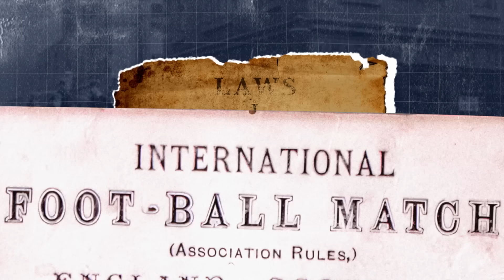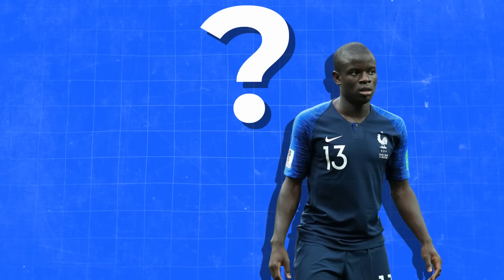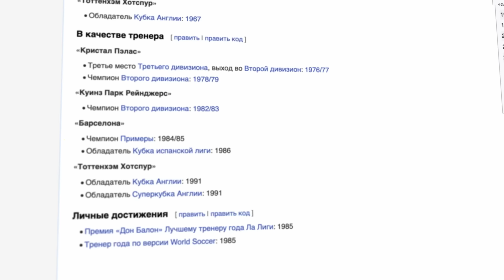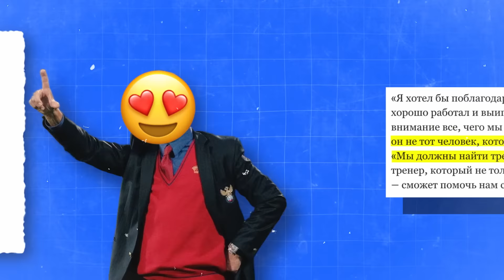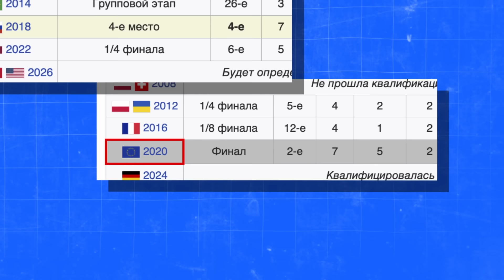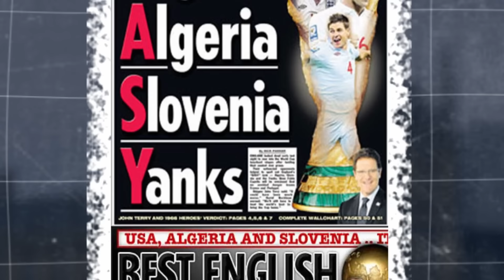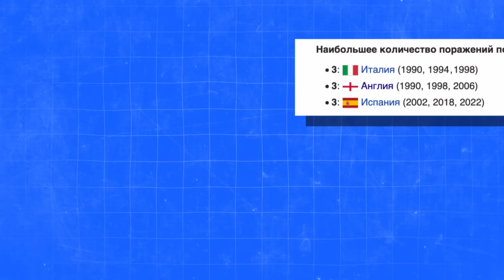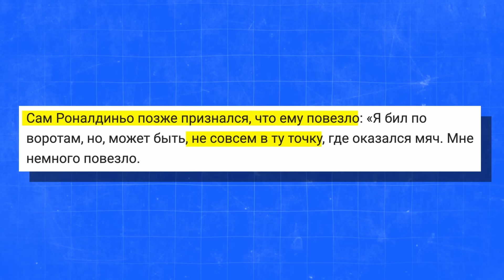Почему Англия — главный футбольный неудачник? МЯЧ Explainer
Англичане еще в 19 веке придумали первые правила футбола, а вскоре провели и первый международный матч против Шотландии. Сборная трех львов всегда считалась одной из главных и самых сильных в мире. В 1966 году Англия выиграла чемпионат мира. А потом – как отрезало.

Как, за более чем 80 лет, Англия только дважды играла в финалах, взяв один титул? Нация, которая подарила миру футбол, хронически не может достичь результата, несмотря на огромный пул ТОП-игроков. Сборная, которая сметает всех в отборочных турнирах, не может закрепить успех в финальной части. Так почему Англия – вечный футбольный неудачник?

Больше контента в наших соц. сетях:

Основной канал на YT:    / @myach
Резервный канал на YT:    / @myach_contento